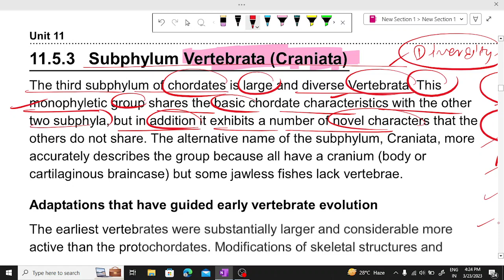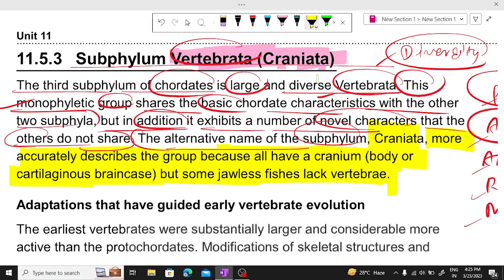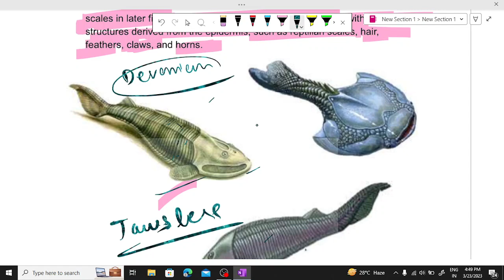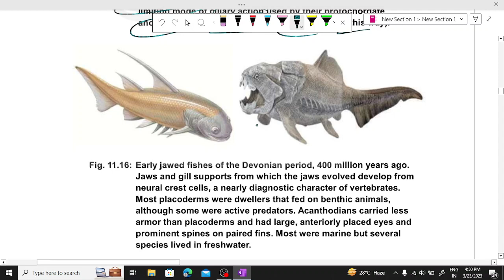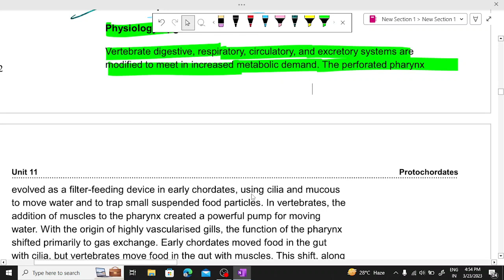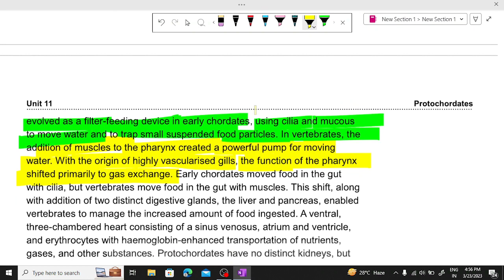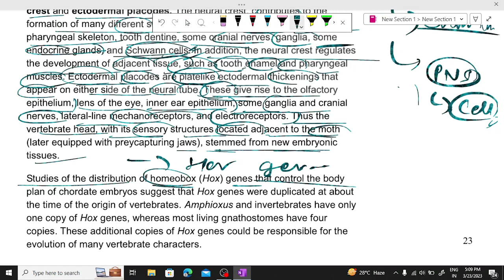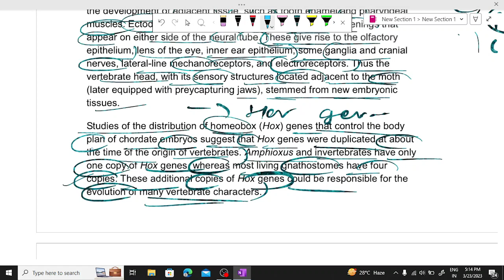Subphylum Vertebrata (Craniata) |Chordata |Unit -11| Zoology |Animal Kingdom|BZYCT-131